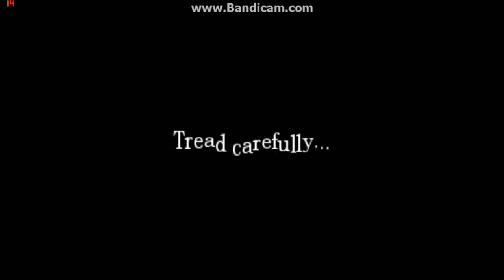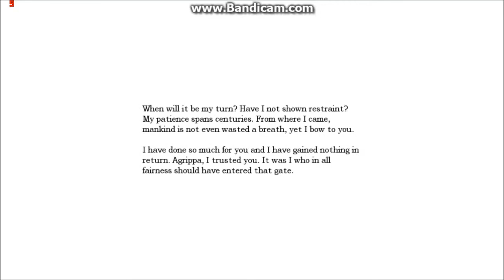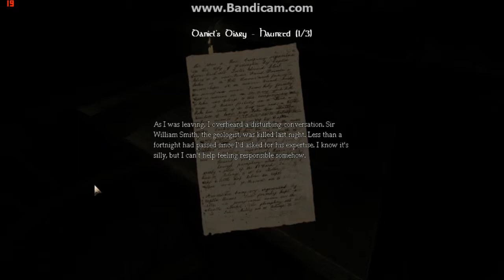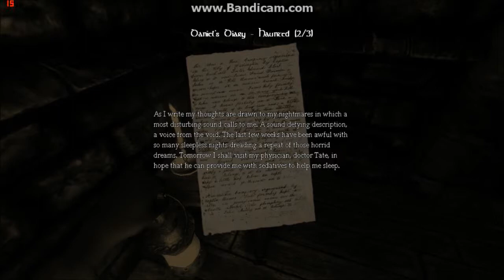Amnesia The Dark Descent:POOP!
POOP! Indeed